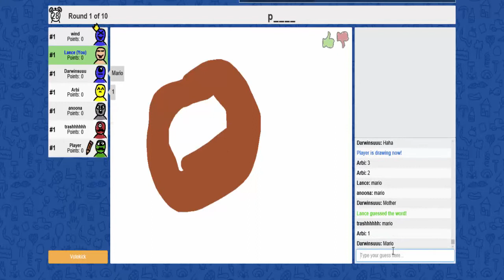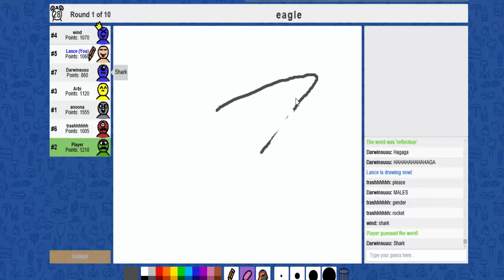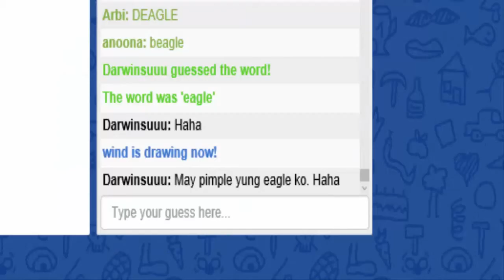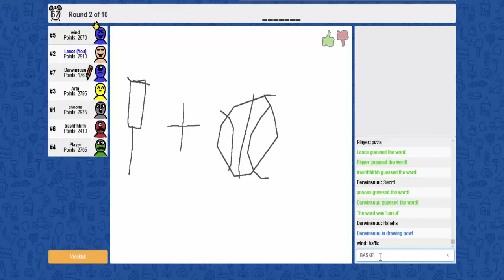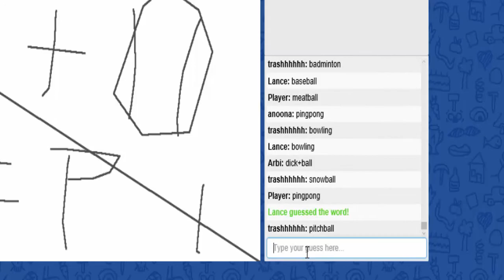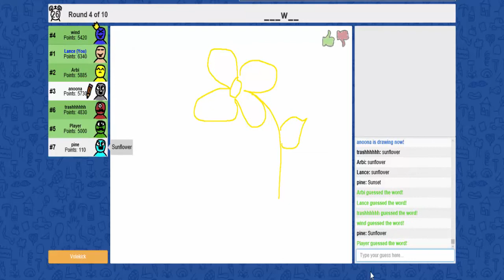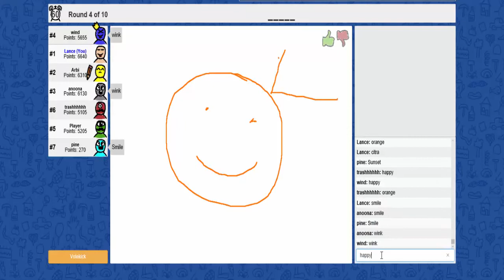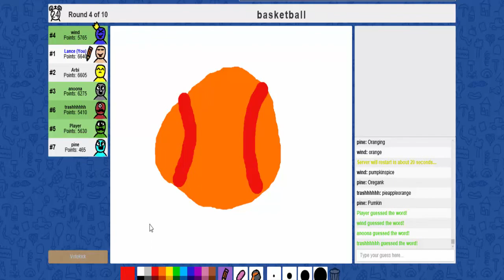HOW TO BE GOOD AT DRAWING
ANG GALING KO TALAGA MAG DRAWING YUN NA YUN HAHAHAHAHA SAMAHAN NIYO KAMI PARA MATUTO KUNG PAPANO MAG DRAWING NANG MAAYOS   ~ Enjoy!  HAHA!
Sorry for not posting videos last month , I'm busy at school while doing youtube :D
Many Thanks  :D
Update : You can now Go to our discord and play with the DUBIDAP SQUAD
Click that bell and enable notification to get notify everytime I get to post on youtube
LIKE ,and also COMMENT :)
THANKS